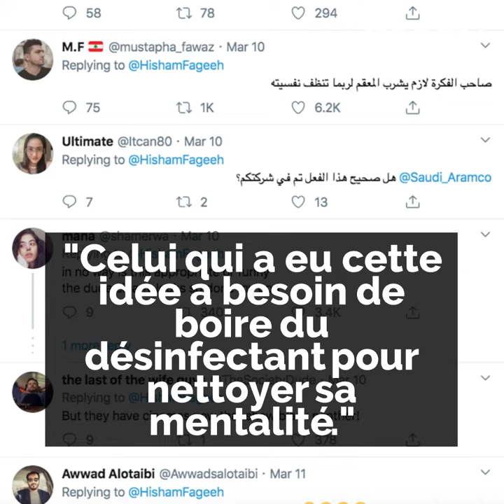Aramco déguise un salarié en gel désinfectant 😱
Aramco déguise un salarié migrant en distributeur de gel hydroalcoolique 😱 Les réactions fusent sur la toile et la société réagit !